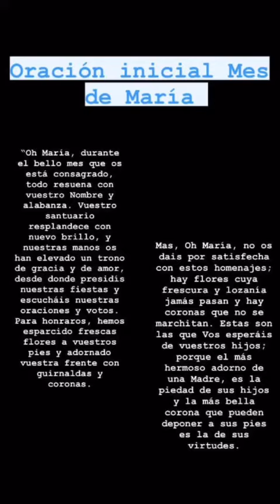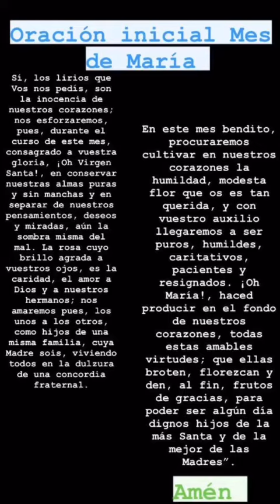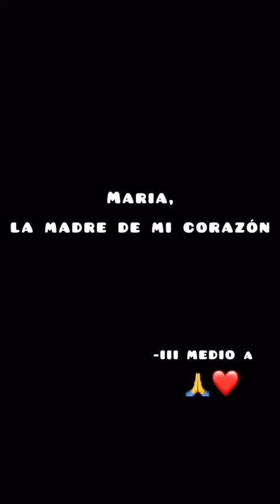Mes de María IIIA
“María, la Reina de mi Corazón” es el tema escogido por el IIIA para orar en comunión el Mes de María.